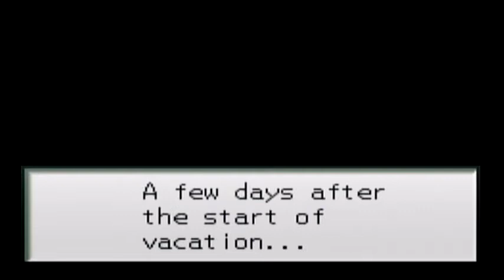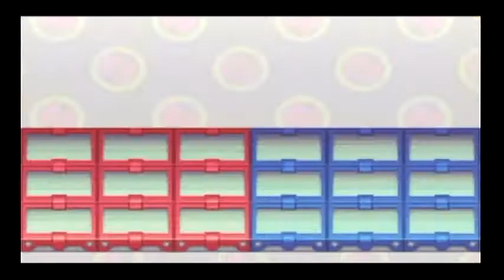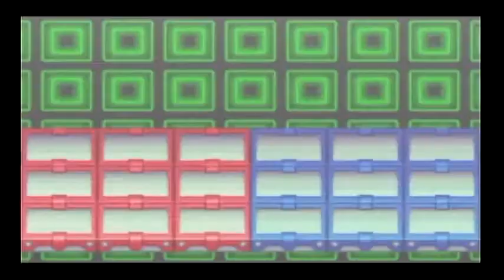Megaman Battle Network 2 - Part 3: A Test For The Best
We get our license today. No, not that kind of license.